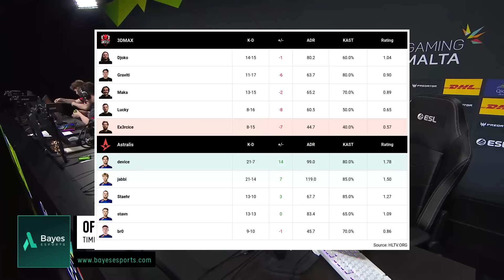3DMAX vs Astralis - HIGHLIGHTS - ESL Pro League Season 19 l CS2